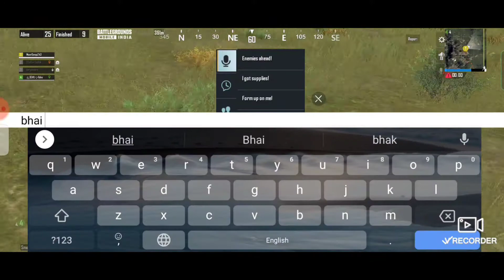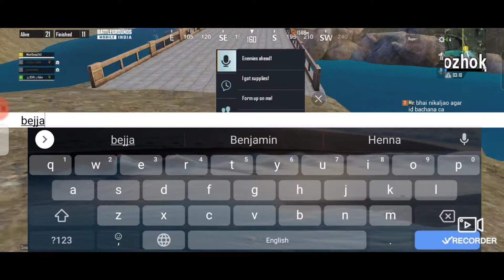World most expensive Hacker in our lobby😨😨😨😨😨||BGMI GAMEPLAY